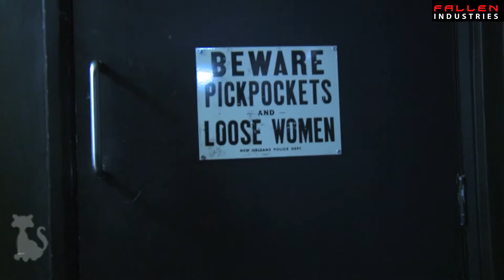Three Intros, a skateboard and a dog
A typical night at Fallen Industries Arrowe Park.

Chat Noir is a one stop video production facility based in Neston Cheshire, with a track record producing videos for clients in Chester, Liverpool, Manchester around the UK.

We specialise in:

• Commercials

• Promotional Videos and DVDs

• Training and Instructional Videos

• Web video

• Music videos

Clients include: BBC Children in Need, ASDA George, The British Army, Cheshire West and Chester Council, Oil Tank Supplies Ltd, The Chancery Bar Association and the Blue Planet Aquarium.